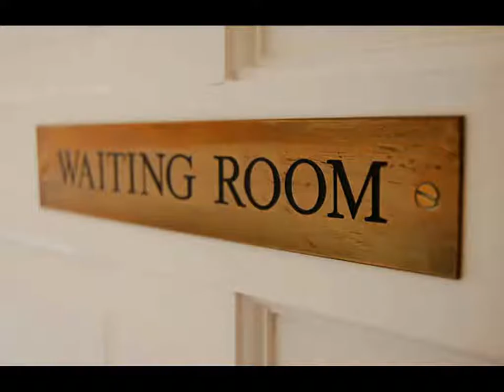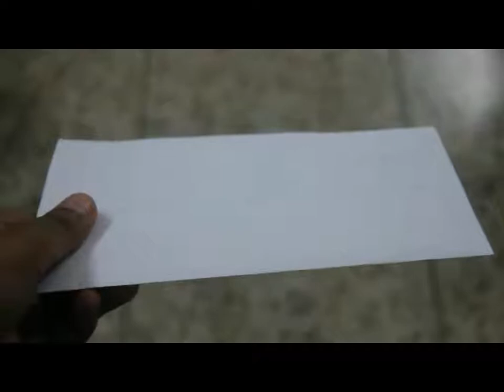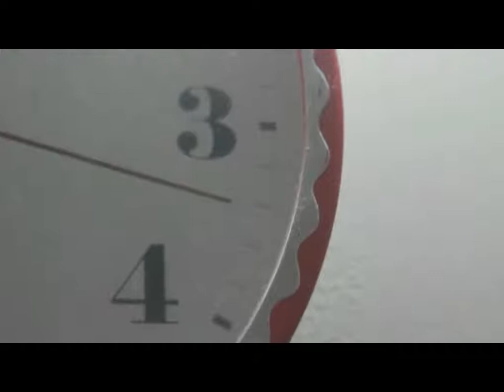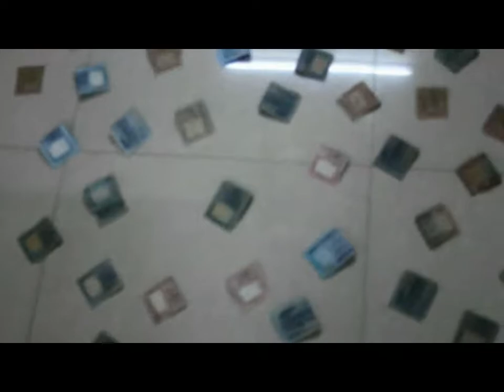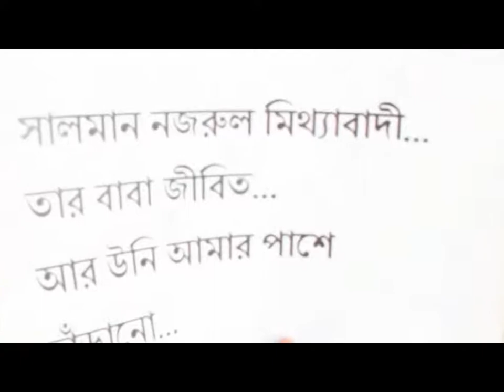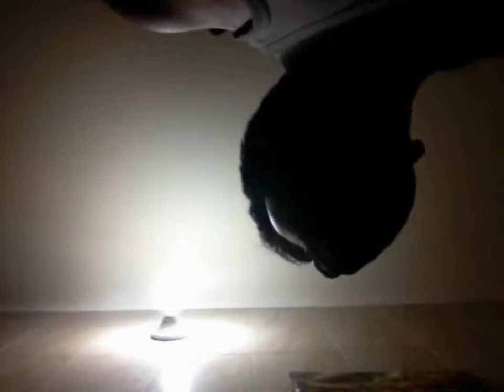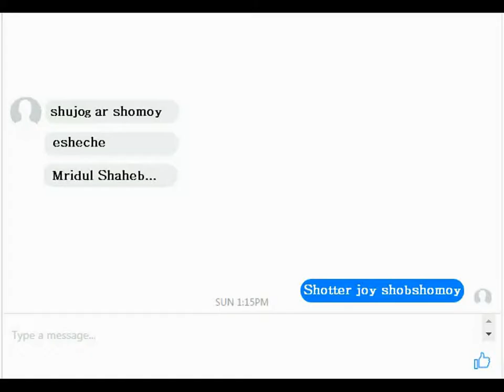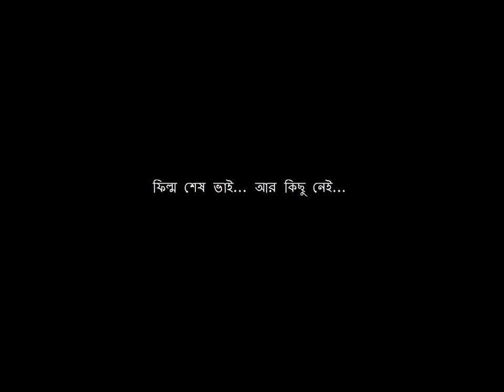DOURMARI THE MOVIE LQ